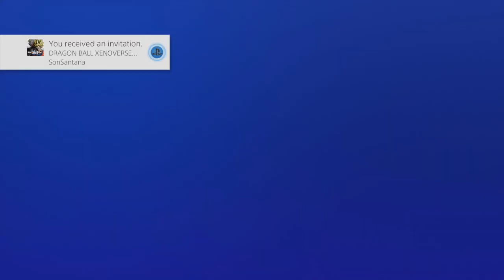WHO IS THE BEST IN THE COLOSSEUM??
NOT OWN THE MUSIC FOR THE INTRO                                                       Music for the intro: Cold Blooded Love (Arc North Remix) : Goblins From Mars Ft. Krista Marina